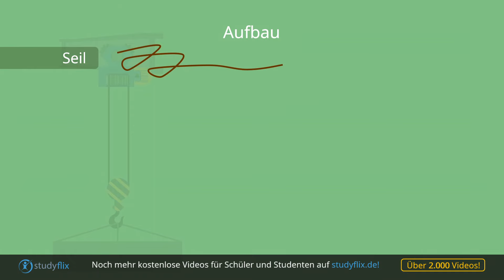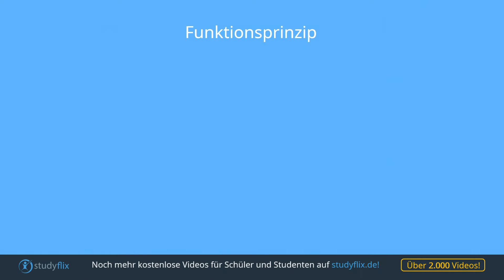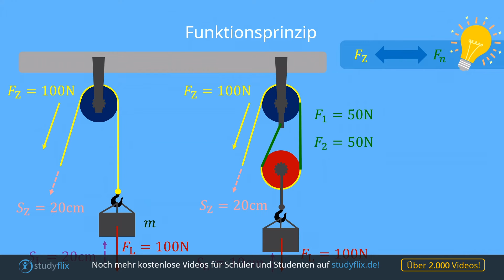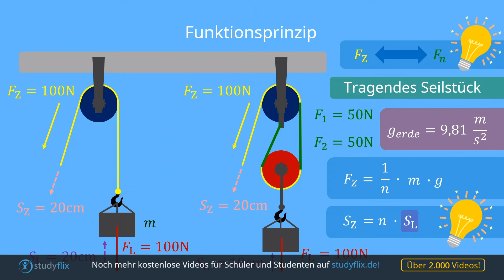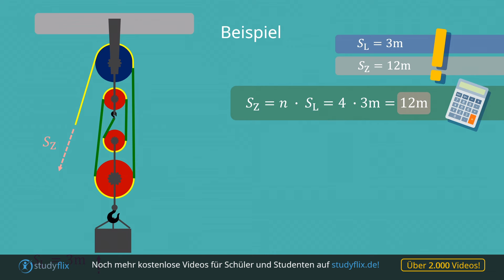Flaschenzug - Grundlagen der Physik einfach erklärt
Hast du dich schon immer mal gefragt wie schwere Lasten mit einem Flaschenzug bewegt werden? In diesem Video erfährst du alles zum Aufbau bzw. der Funktionsweise eines Flaschenzuges.

Ein Flaschenzug besteht mindestens aus einer Rolle sowie einem Seil beziehungsweise einer Kette. Das Seil sollte im Idealfall ein Seil mit geringer Gebrauchsdehnung (Statikseil) sein, um Dehnungen zu vermeiden. Für besonders hohe Lasten werden bevorzugt Stahlseile verwendet. Die Aufgabe des Seils im Flaschenzug ist die Kraftübertragung zwischen der Gewichtskraft  F_L der Last und der Zugkraft F_Z die du aufwenden musst, um das Gewicht zu bewegen.
Bei Flaschenzügen kannst du grundsätzlich zwischen festen und losen Rollen unterscheiden.
Von einer festen Rolle ist die Rede, wenn die Rolle so im System eingebaut ist, dass Sie sich während der Benutzung nicht in horizontale oder vertikale Richtung bewegt. Das bedeutet natürlich nicht, dass die Rolle sich nicht drehen kann. Durch eine feste Rolle wird die Zugrichtung bei einem Flaschenzug umgedreht, die Zugkraft an sich bleibt aber gleich groß. Ebenso sind der Zugweg und der zurückgelegte Weg der Last identisch. Feste Rollen sind statisch an Decken oder Balken befestigt.
Lose Rollen können sich bei Benutzung nach oben oder unten bewegen und damit ihre Position verändern. Lose Rollen liegen bei einem Flaschenzug in der Seilführung. Die beiden Seilteile, die von der losen Rolle aufgenommen werden, nehmen jeweils zu gleichen Teilen die Last auf. Das bedeutet, dass du lediglich 50% der Gewichtskraft der Last als Zugkraft aufwenden musst, um die Masse zu bewegen. Allerdings verdoppelt sich auch der Zugweg.

00:32 Flaschenzug Aufbau
01:50 Flaschenzug Funktionsweise
03:00 Flaschenzug Formel
03:28 Berechnung des Flaschenzugs

Über uns:

Studyflix ist eine junge, schnell wachsende E-Learning Plattform, die kostenlose Lernvideos für Dich zur Verfügung stellt. Wir produzieren Videos für Schüler, Studenten und Azubis, um so die Lehrinhalte einfach und verständlich zu erklären. Täglich kommt ein neues Video dazu. Von Wirtschaft, Mathematik, Physik, Chemie über Technik bis zu allgemeinen Themen – alles ist dabei. Wir sind überzeugt, dass Lernen nicht langweilig oder gar teuer sein muss! Deshalb bieten wir hochwertige, animierte Lernvideos, mit denen Lernen Spaß macht – und das komplett kostenlos.